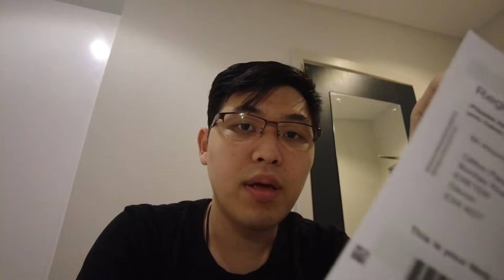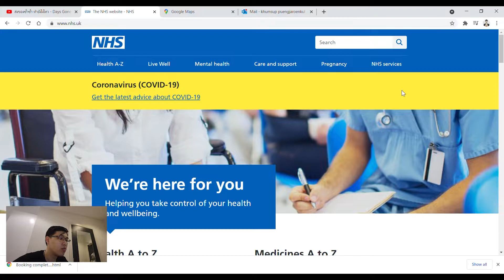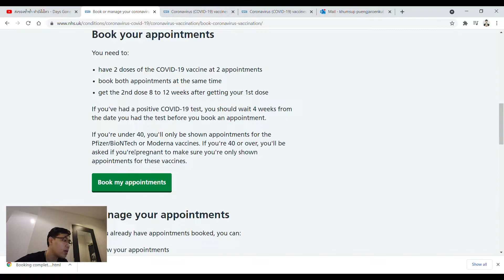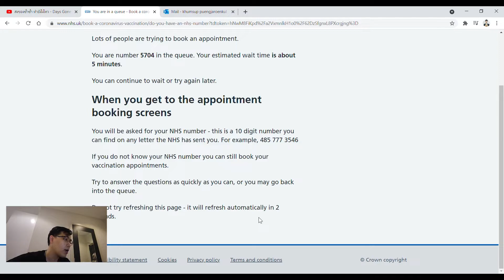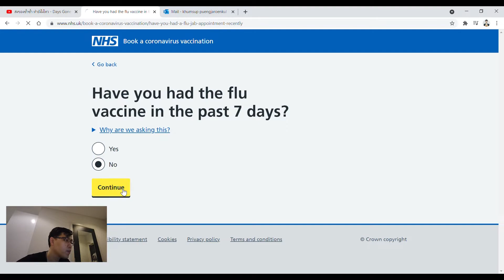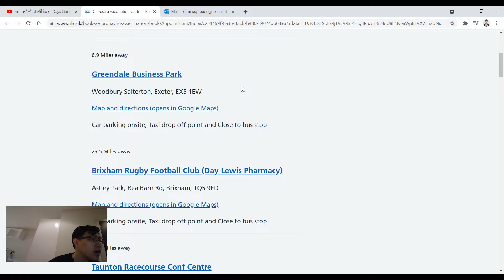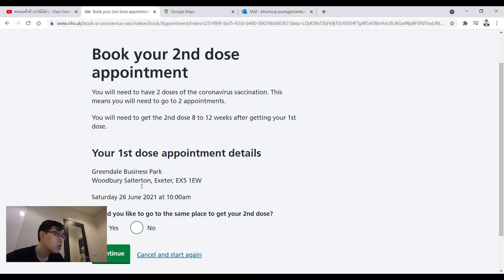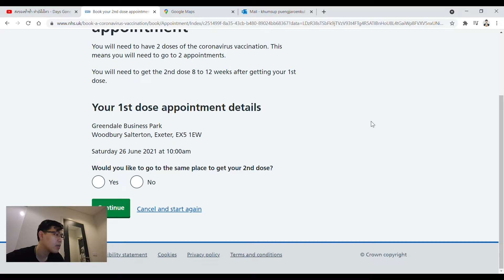Vlog in UK # 15 | นัดฉีดวัคซีนแล้วคร๊าบบบ + NHS คร่าวๆนะ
แชร์ ประสบการณ์ ลงทะเบียน NHS และ How to นัดหมายฉีดวัคซีนนะครับ
**เสริม** NHS สมัครจนถึงจุดที่เราเลือก GP (สถานที่พบแพทย์นะครับ)ใช้สำหรับการเข้านัดพบแพทย์ ด้วยนะครับเวลาเราไม่สบาย ไม่ใช่แค่กรณี โควิดนะ แต่ ทุกๆกรณีเลย เพราะฉะนั้น NHS number นั้นสำคัญมากนะ เก็บไว้ให้ดีนะครับ :D

link ข้อมูลเพิ่มเติมนะครับ
Exeter Student Health Centre (สำหรับสมัครกับทางมหาลัย Exeter นะครับ **)

นัดหมายวันรับวัคซีน